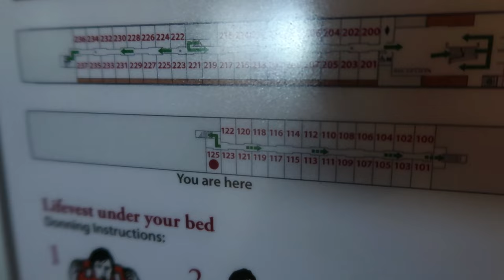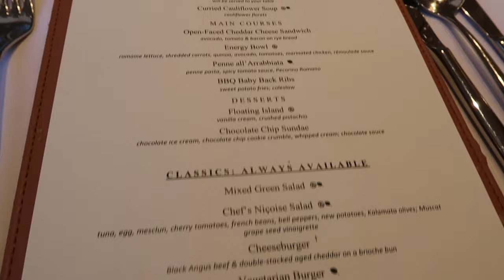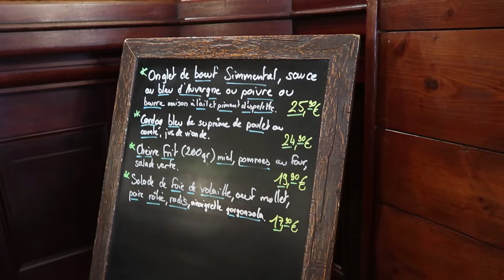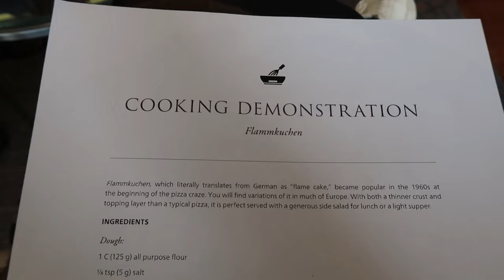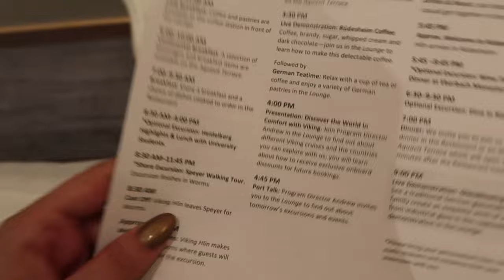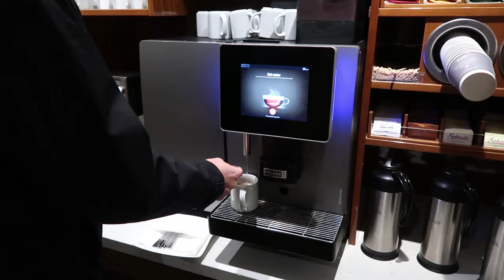Viking Rhine River Cruise - Days 1-3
Days 1-3 of our Rhine River Viking Cruise with stops in Basel Switzerland, Breisach Germany, and Strasbourg France!